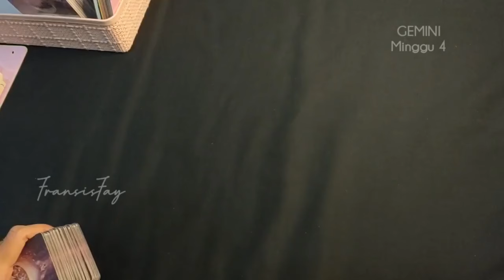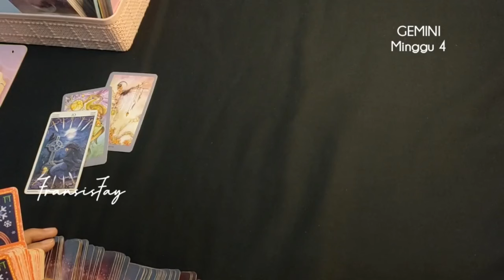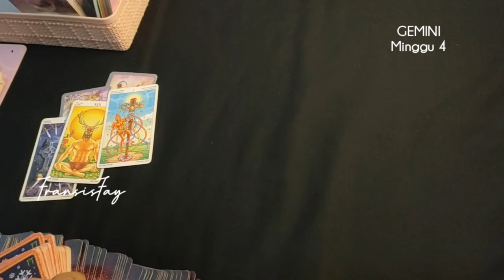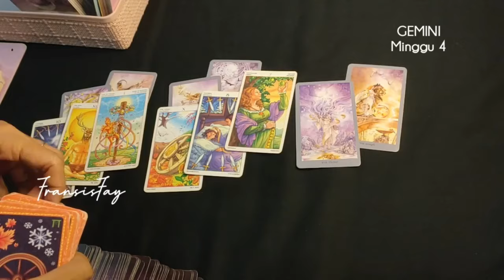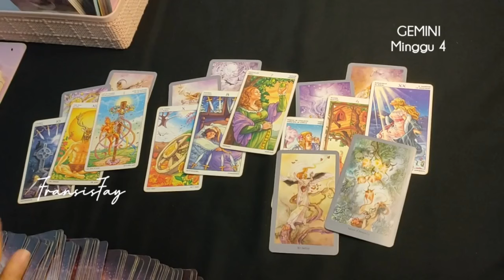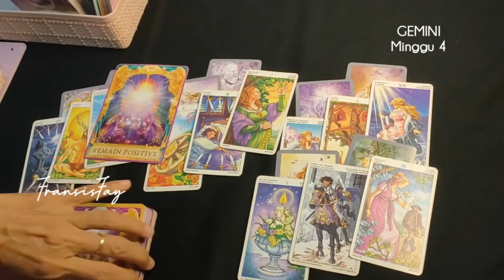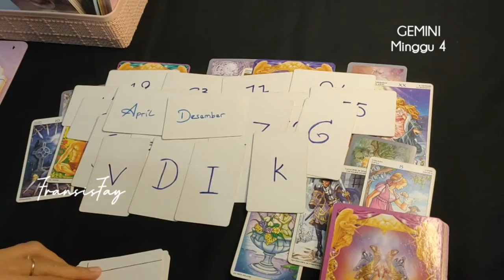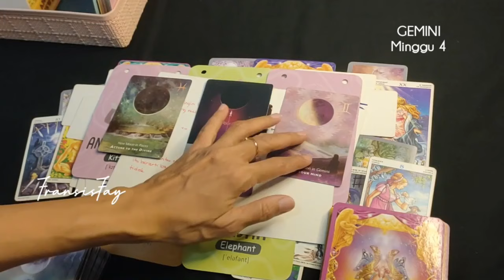♊RAMALAN ZODIAK GEMINI 27 MEI - 2 JUNI 2024 TAROT RAMALAN 7 HARI KE DEPAN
ini adalah ramalan bintang zodiak Gemini mei 2024 terbaru hari ini secara umum.

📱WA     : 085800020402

👁 Psychic Reading.

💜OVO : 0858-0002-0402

Youtube.com/c/@fransisfay
Handle